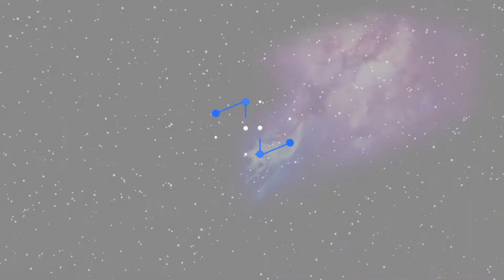Bringing Astronomy at your fingertips by digitising it | Siddharth Mehendale | Astron Era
Siddharth who is IT head of Astron Era from past 1 year and associated with Astron for past 6 years shares his experience  about how Astron Era has given him platform to live his both passions coding and astronomy.